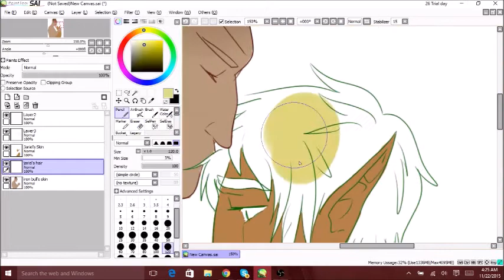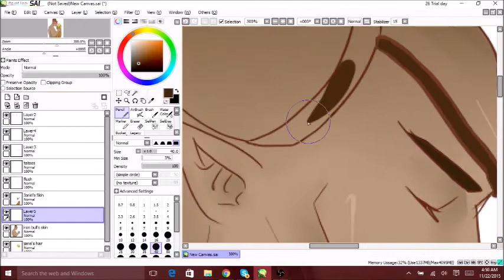Kadan -Speedpaint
I can't stop playing Dragon Age: Inquisition. The story and characters are amazing. I, of course, decided to romance Bull the moment I saw him. Big Quinari with my smol Dalish Elf. uwu

Anyway, being the Inquisitor is hard and sometimes you just need kisses from your big boyfriend.